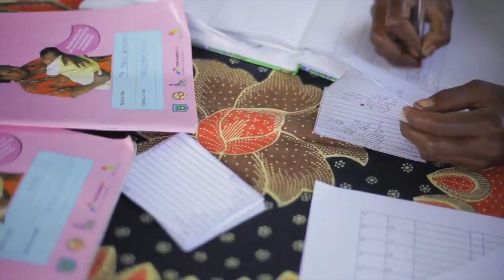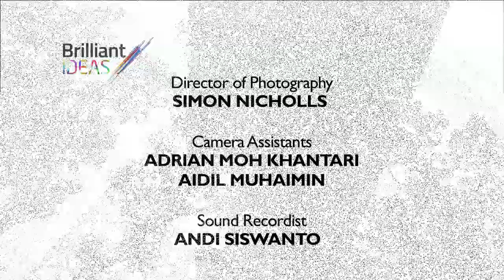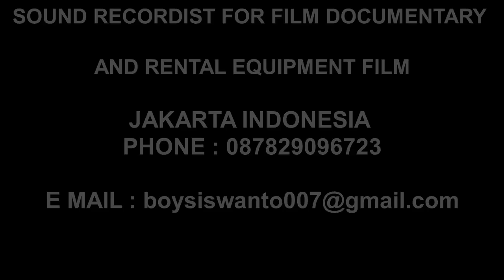SOUND RECORDIST FILM DOCUMENTARY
SOUND RECORDIST JAKARTA INDONESIA

Andyboy
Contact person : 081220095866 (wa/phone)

Stay Tune For More Video "THANKS YOU